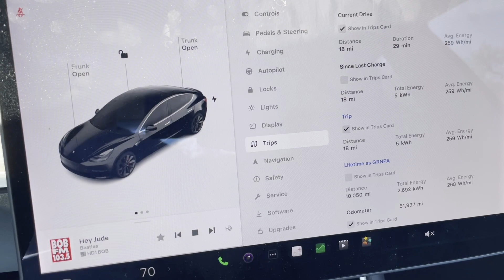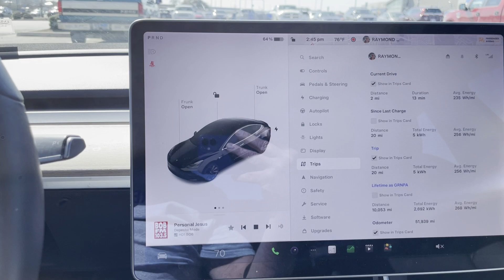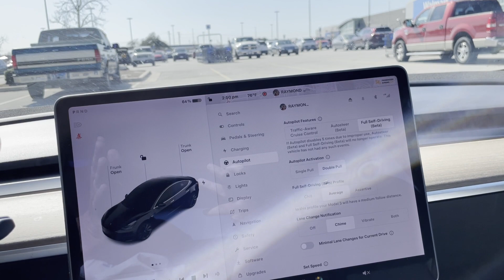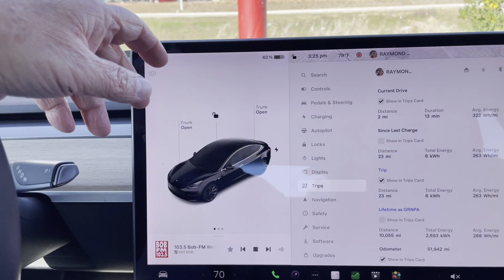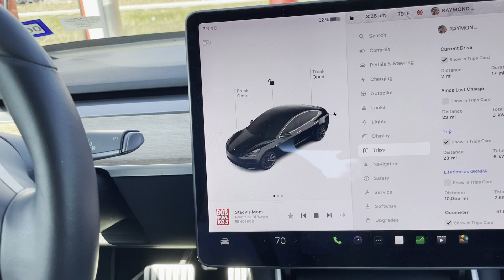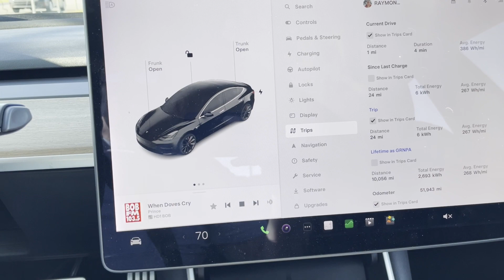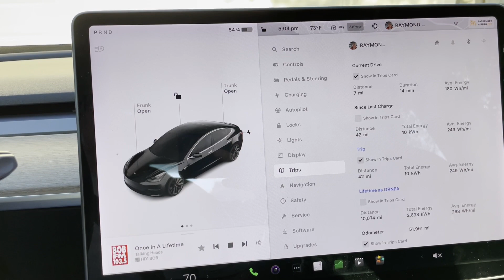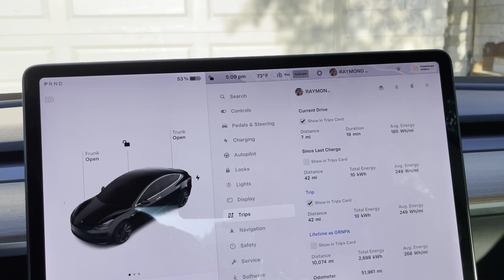GRNPA FSD 20240301 EVgo Charger in Cedar Park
A trip to visit the EVgo Charging Station in Cedar Park TX.  Also look at how a Ford should park at the Cedar Park SuperCharger.
Trip with GRNPA running FSD.

FSD 11.4.9.
Grade C

00:00 - EVgo Charging Station in Cedar Park TX
02:20 - WalMart
11:35 - Cedar Park TX Tesla Supercharger
23:31 - HEB
24:23 - Lago Vista TX
32:32 - ICE Comparision Notes